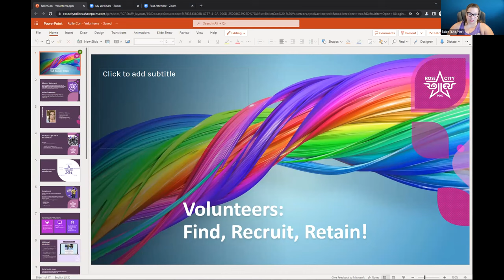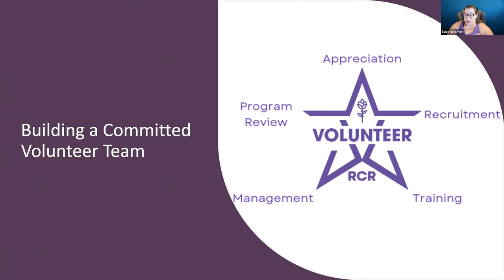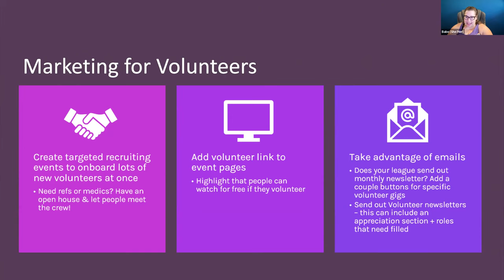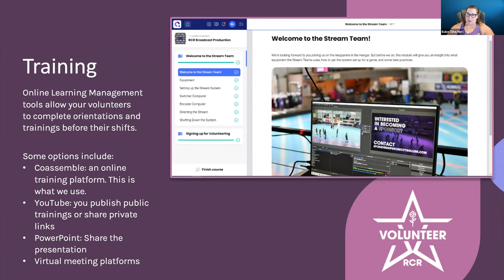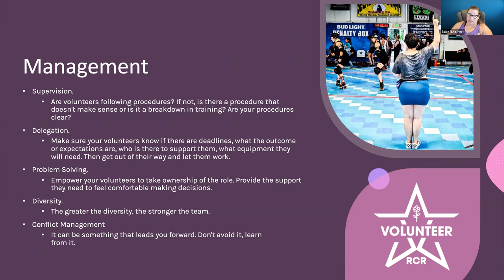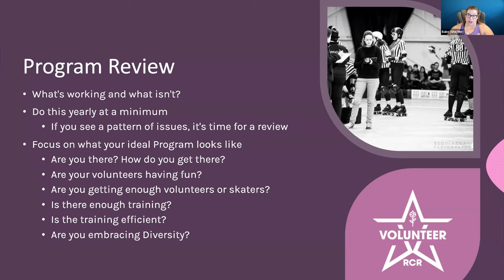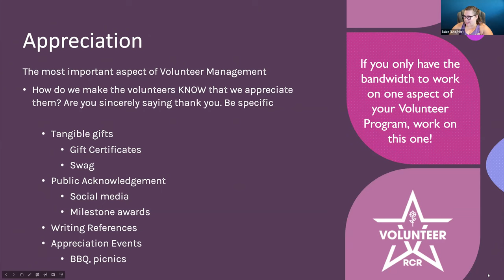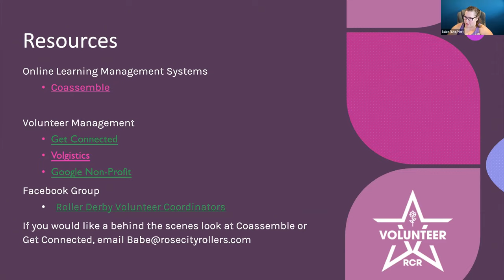Derby Business: Learn how to find, recruit & retain volunteers!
Want to know how RCR has become one of the biggest leagues in the world? How we’re able to do all the rad stuff we do? Volunteers: they really do make our world go ‘round!

RCR's Volunteer Coordinator, Babe, gives a tutorial on how to find, recruit and retain a volunteer force for your league.

In this presentation we’ll cover creative ways to promote volunteer opportunities online, in-arena and at events. We’ll talk about bringing in volunteers and getting them where they need/want to go. We’ll touch on the tech that supports your members and volunteers: video training lets folks know what’s expected and what specific volunteer roles entail, surveying provides an ongoing feedback loop. Let’s build your membership and volunteer pool!

Interested in our other Derby Business webinars? for upcoming events or our YouTube channel for past sessions!